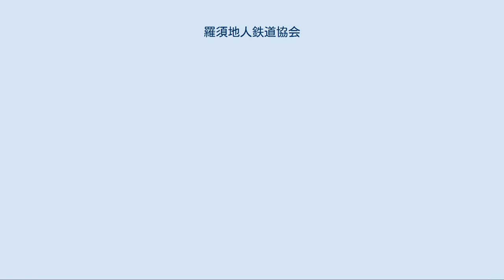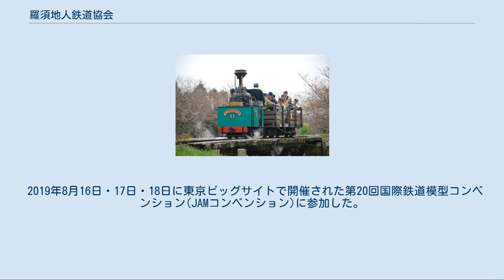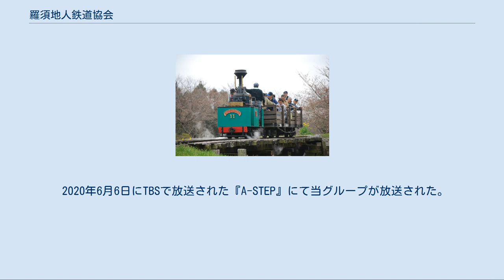羅須地人鉄道協会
動態保存された軽便鉄道 羅須地人鉄道協会（らすちじんてつどうきょうかい）とは、成田ゆめ牧場まきば線を拠点に軽便鉄道の動態保存などを行っている鉄道ファンのグループである。
 名称は宮沢賢治が農民の生活改善を目的に設立した羅須地人協会に由来する。
 成田ゆめ牧場の敷地内に「まきば線」（牧場線）として線路（610 ミリ）、ターンテーブル、機関庫などを有し、通常はディーゼル機関車の運転を、年に数回動態保存された蒸気機関車を走行させるなどして牧場の観光に一役買っている。
 会員は30名ほどで、その一部は多くの国家試験や豊富な機械加工の経験があり、一般的には難しいとされている蒸気機関車の動態保存の実現に役立っている。
 1973年（昭和48年）発足。
昭和50年代は新潟県糸魚川市の東洋活性白土（現在は会社解散）の協力を得て、同社の専用線で動態保存運動を行っていた。
1981年には神戸ポートアイランド博覧会（ポートピア'81）に2両の蒸気機関車を貸し出して会場内で運行したが、返却時の整備状態をめぐって博覧会協会側と見解が対立し、民事訴訟を起こしたが最終的に敗訴した。
1982年に東洋活性白土が解散すると専用線も廃止されたため、動態保存運動は一時中断する。
 その後1984年には小田急花鳥山脈にて11号機『マフ・ポッター』の運行を開始したが、開始から7年後に終了している。
 1993年に千葉県成田市の成田ゆめ牧場にて動態保存運動を開始。
その際、全国に散らばっていた車両などが一斉に搬入される。
 2004年に公開したスタジオジブリの映画「ハウルの動く城」にて劇中に使われる蒸気機関車の音やだるま式転轍機の音を収録するために取材を受けた。
スタッフクレジット内の協力の欄に当グループが記載されている。
 2005年8月19日-21日の東京ビッグサイトで開催された第6回国際鉄道模型コンベンション(JAMコンベンション)に参加した。
屋外展示場に仮設した線路上を11号機（マフ・ポッター）と元立山砂防軌道の貨車で体験乗車を行った。
 2006年7月25日には宇宙作家クラブ例会で笹本祐一、山北篤、野尻抱介、あさりよしとおらが来場、蒸気機関の説明を受けた。
 2007年には大鉄道博覧会に展示された糸魚川2号機の整備も担当した。
 2008年10月2日・3日の両日には日本鉄道保存協会の総会に参加、10月12日にはNHKデジタルBS-2『熱中時間“鉄分補給”スペシャル3』に鉄道ファンとしてスタジオ出演した。
 2011年6月16日には木造客車の元井笠鉄道のホハ２（西武鉄道時代では32）、ホハ5（西武鉄道時代では33）が西武園ゆうえんちから搬入された。
 2015年12月26日・27日に東京芸術劇場および池袋西口公園にて開催された「池袋鉄道模型芸術祭」に参加。
11号機（ポッター）とナベトロを池袋西口公園に仮設した線路上を展示走行した。
 2016年1月24日に８輪ダンプを鉄道車両に改造した砕石散布車が導入された。
 2017年3月25日・26日に「第2回池袋鉄道模型芸術祭」に参加。
11号機（ポッター）と元立山砂防軌道の人車を池袋西口公園に仮設した線路上を展示走行および体験乗車を行った。
 2018年5月に同グループによって制作した蒸気機関車である7号機（ジンジャー）の運行が開始された。
 2018年8月17日-19日に東京ビッグサイトで開催された第19回国際鉄道模型コンベンション(JAMコンベンション)に13年ぶりに参加した。
7号機（ジンジャー）と元立山砂防軌道の人車を会場内に仮設した約50mの線路上で体験乗車を行った。
建物内は火気厳禁であるために圧縮空気で動かした。
 2019年8月16日-18日に東京ビッグサイトで開催された第20回国際鉄道模型コンベンション(JAMコンベンション)に参加した。
11号機（マフ・ポッター）とナベトロを改造した客車を会場内に仮設した約50mの線路上で体験乗車および体験運転を行った。
 2019年9月9日に上陸した令和元年房総半島台風によって線路内への倒木やナベトロがひっくり返るなどの被害を受け、また成田ゆめ牧場自体も停電のため営業を休止したため全線で運休をした。
 2019年9月14日に成田ゆめ牧場の再開に合わせ全線で運転を再開した。
 2020年5月3日-5日に予定されていた糸魚川時代から続くゴールデンウィークの蒸気機関車による運転会が新型コロナウイルスの感染拡大に伴う緊急事態宣言によって成田ゆめ牧場の休園が決まったため中止となった。...